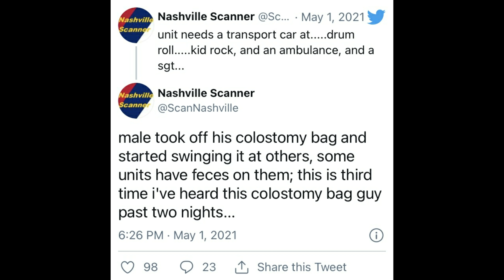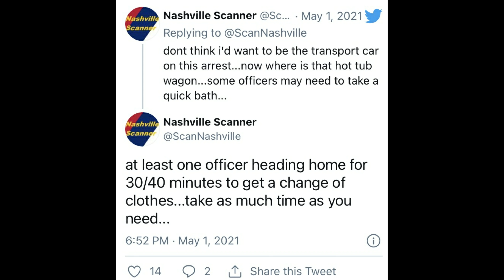Man Flings Poop Everywhere Inside Kid Rock's Bar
A wild night at Kid Rock's bar in Tennesee. A man allegedly removed his colostomy bag and began swinging it around inside of Kid Rock's establishment.